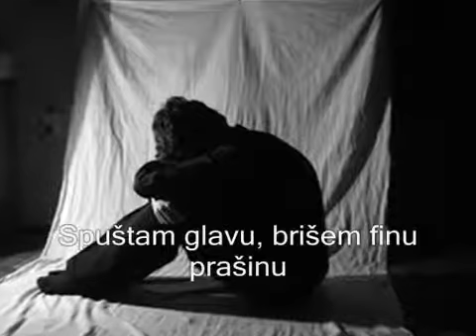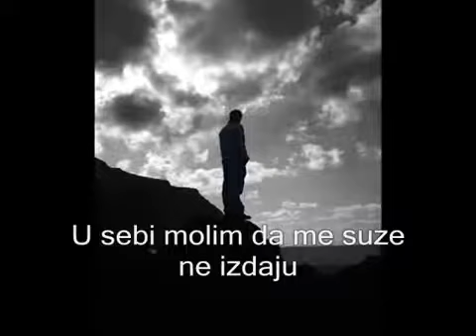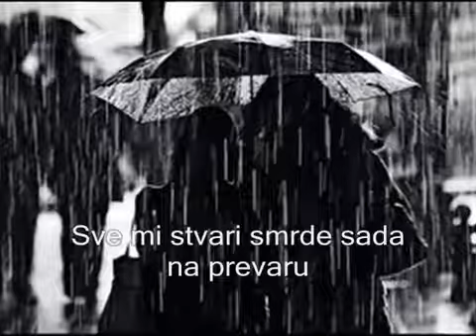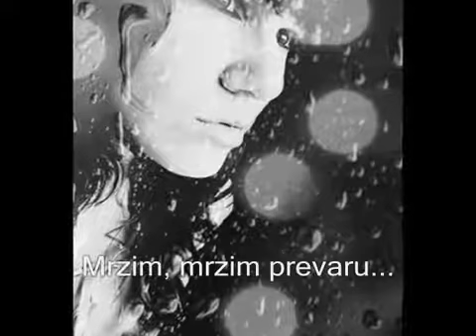Prljavo Kazaliste - Ma kog me boga za tebe pitaju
album: "Zlatne godine" 1985
producent: Ivan Piko Stančić